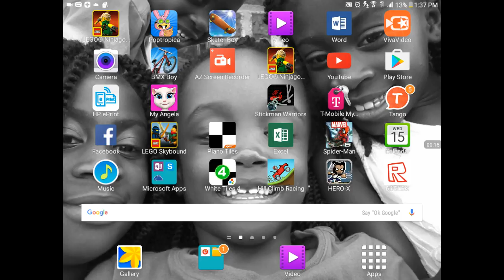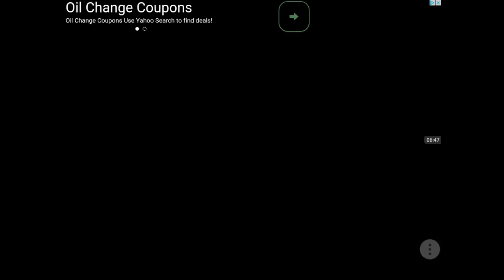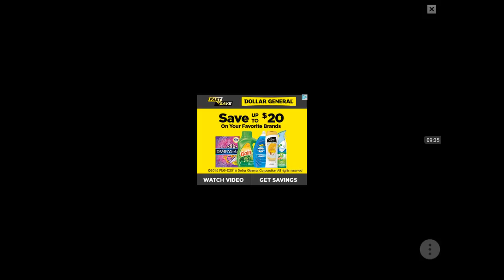Hero-x #1 | The Crime, The Power, And The Rage!!!!!!!